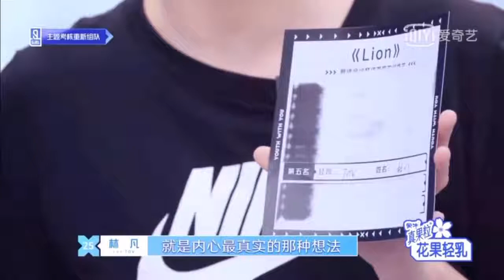[Linfan Cut] Youth With You Ep 17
Youth with you episode 17 Linfan cut only